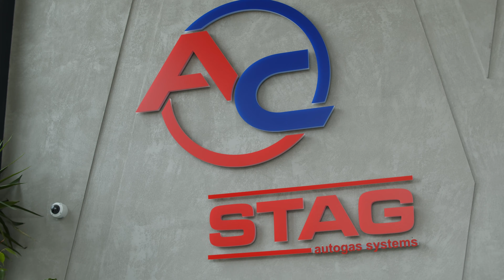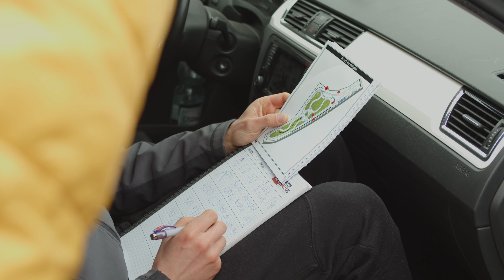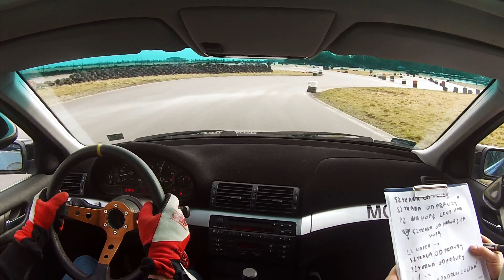Serial o rajdach SMB - odcinek 02 - 2 runda Samochodowych Mistrzostw Białegostoku I 2022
Realizacja
Łukasz Puchalski:
Paweł Ejsmont
Adrian Zalewski

Rozdziały:
00:00 Intro
01:24 Kuba Niewiarowski, Nikola Miezio, Rafał Niewiarowski
11:34 Sponsor tytularny
15:33 Park serwisowy
21:07 Rajd
26:31 Ceremonia mety